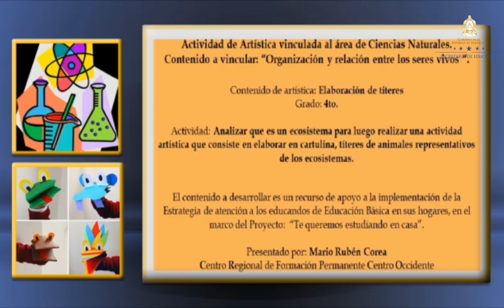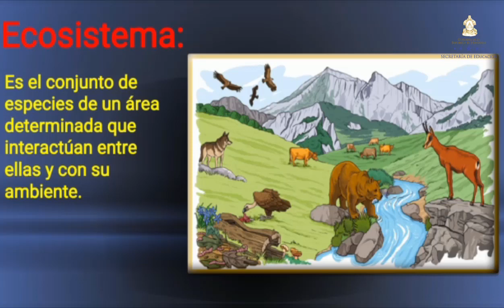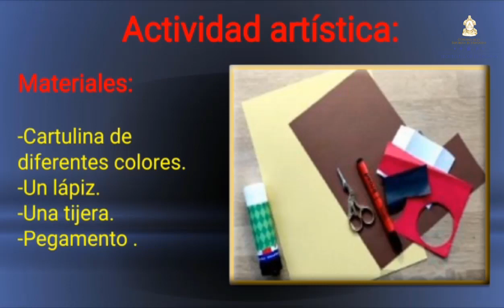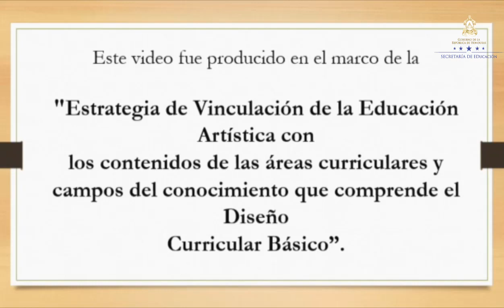Relación entre los seres vivos – Cuarto Grado – Artística vinculada a Ciencias Naturales